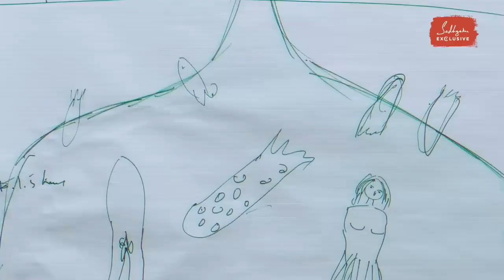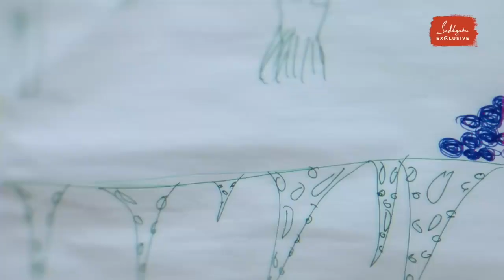3 Mysteries of Kailash Manasarovar